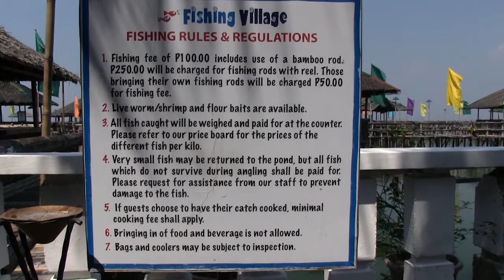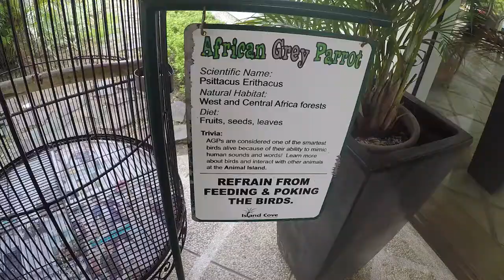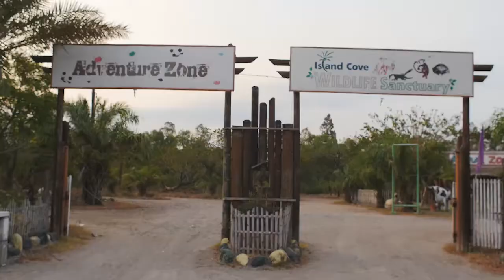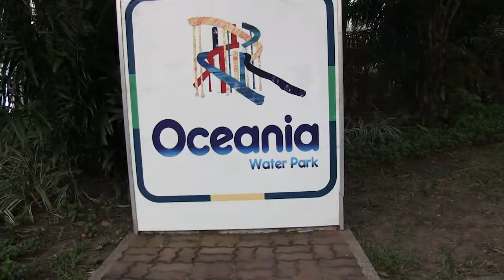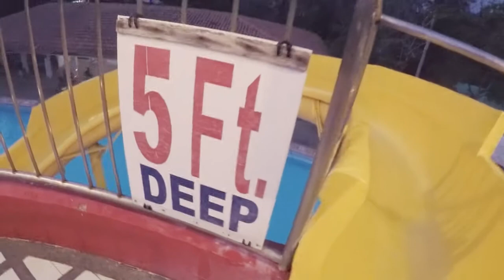Hungry Snakes, Peeing Alligators, and a WATERPARK! - OUTTA HERE | Island Cove Hotel and Leisure Park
In this segment of Outta Town, David Olson @davidolsonofficial and his niece Alex explore the wonder that is Island Cove Hotel and Leisure Park.

Directed By: Santiago Larrauri
Written By: Santiago Larrauri.
Hosted By: David Olson
Edited By: David Olson
Camera A Santiago Larrauri.
Camera B: Jolina Lindo